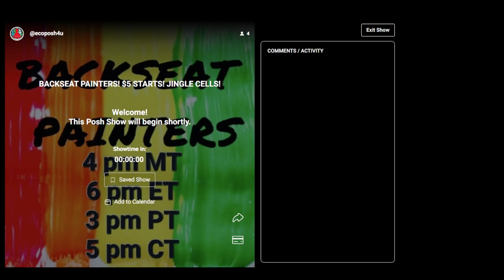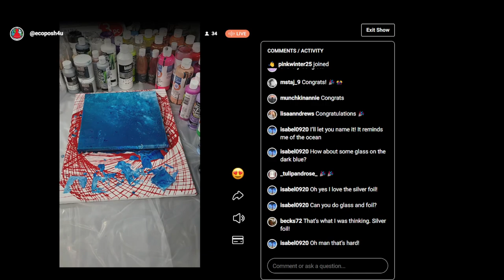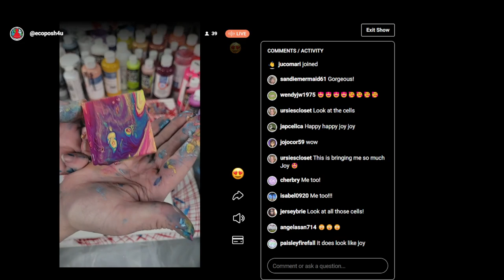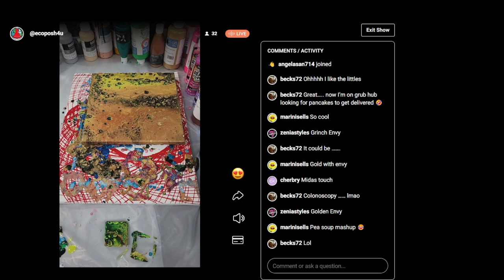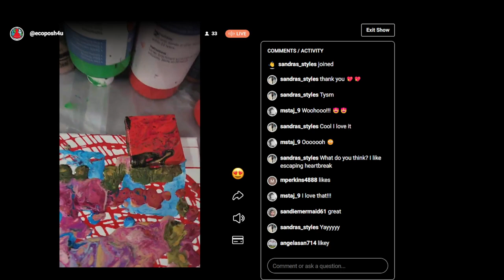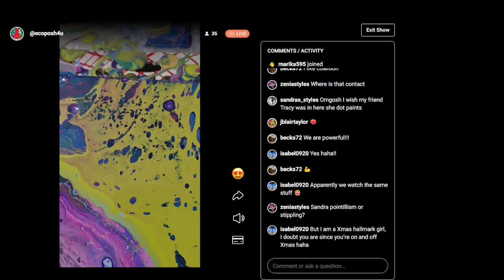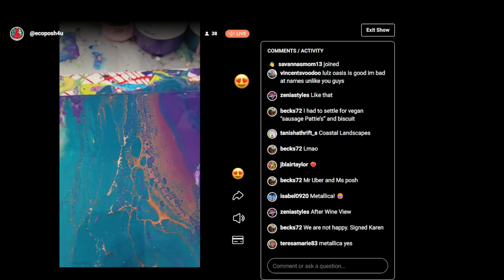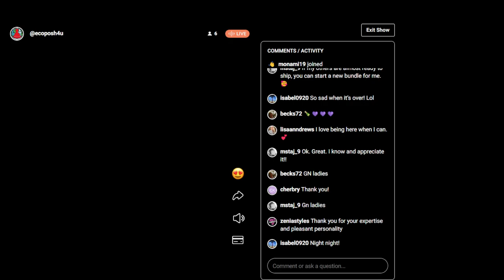Backseat Painters: 12/12/2022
Backseat Painters LIVEART Auction on Posh Shows!